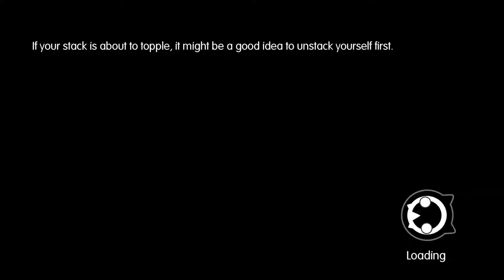Let's Play World of Final Fantasy - Ep11 Hello Yuna (Gameplay)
What is up Apex here playing WORLD OF FINAL FANTASY .

Game Description - CAPTURE, CUSTOMISE AND EVOLVE! Embark on a magical journey with siblings Reynn and Lann as they explore the vast land of Grymoire to rediscover their past and save the future. With charming and stylised visuals, players will capture, customise and evolve iconic creatures by stacking them to form adorable yet strategic monster towers. The memorable legends of FINAL FANTASY come to life in this imaginative, colourful world as an epic story fit for the smallest of heroes unfolds.